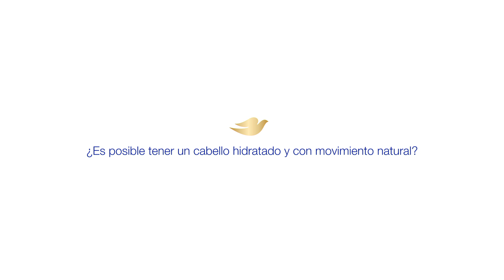Dale un nuevo aire al cabello fino y sin volumen con Oxygen Moisture Shampoo de Dove